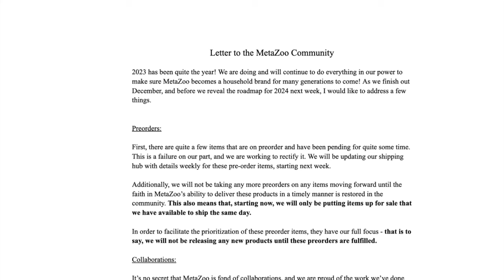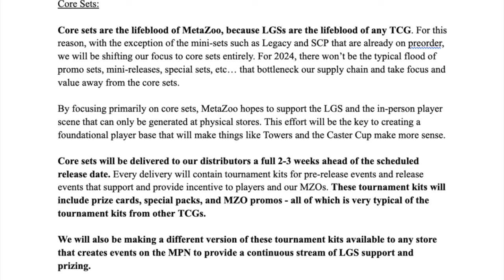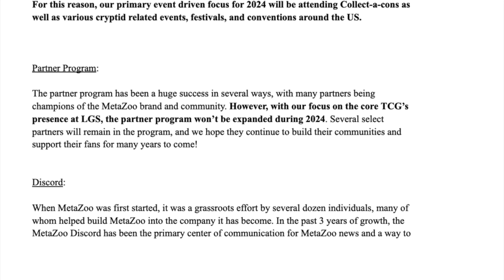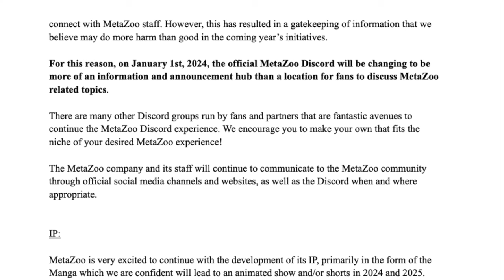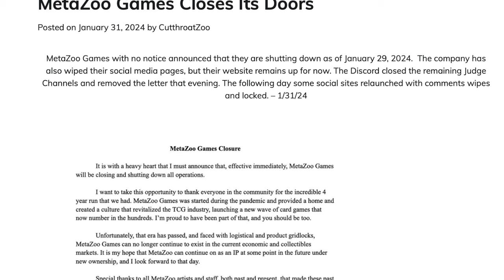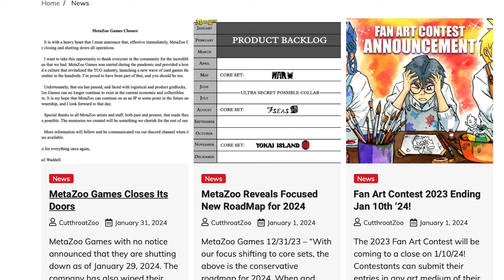Alpha Investments Made it Impossible for MetaZoo at Local Games Stores